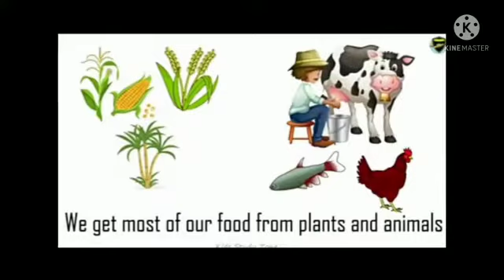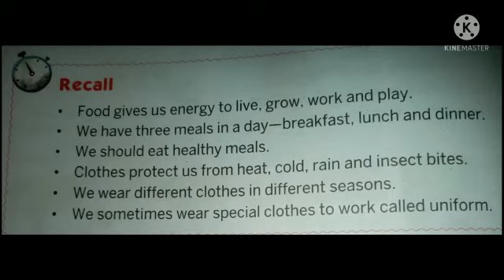Class -1 EVS- Part-2- Ch -1 Food and Clothes